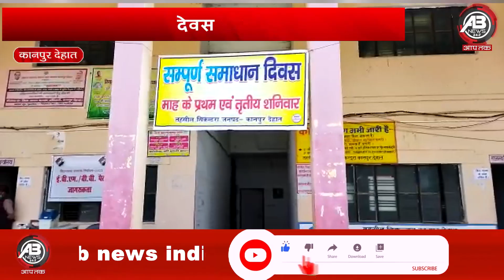KanpurDehat : सम्पूर्ण समाधान दिवस में उमड़े फरियादी,शिकायतों का किया गया निस्तारण ||abnews india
ABnews India
जनपद कानपुर देहात में दिसम्बर महीने के पहले शनिवार को सभी तहसीलों में संपूर्ण समाधान दिवस का आयोजन किया गया.